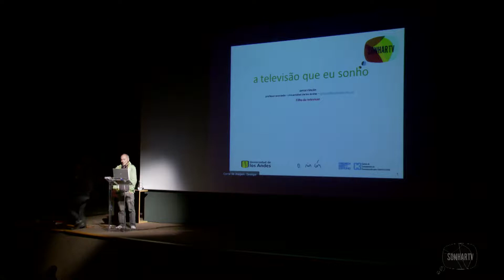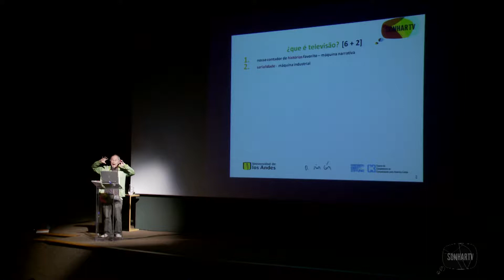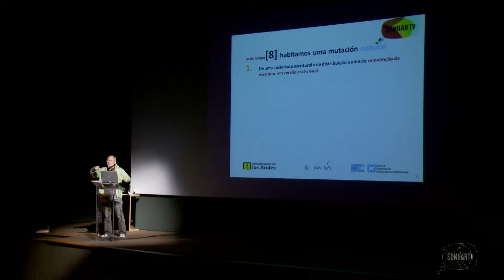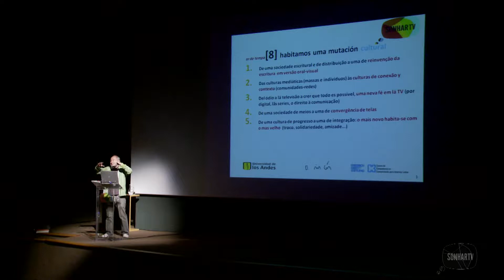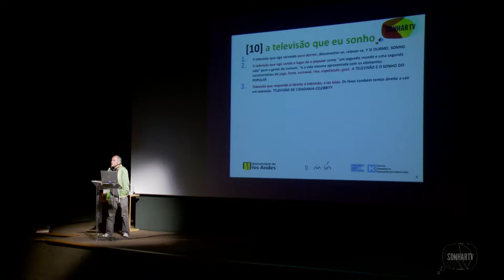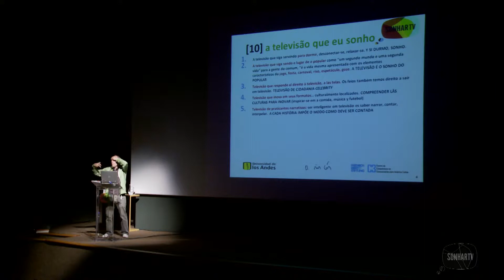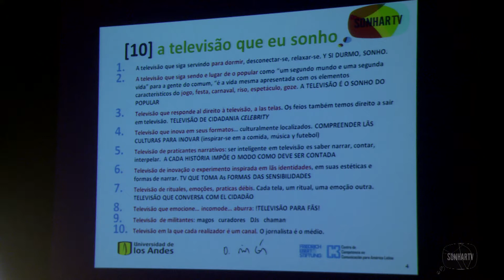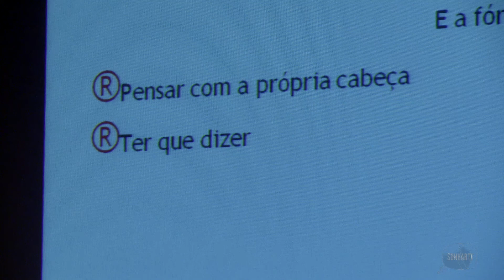Omar Rincón (1º Seminário Internacional Sonhar TV)